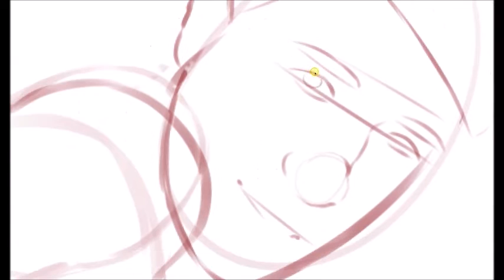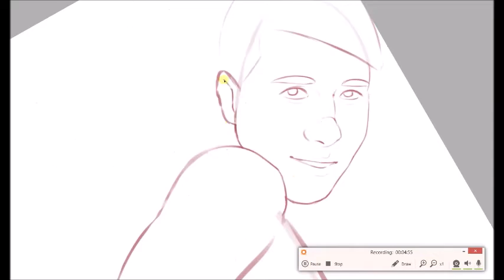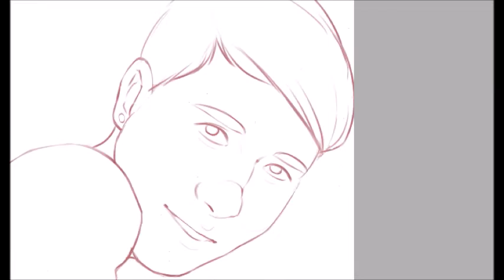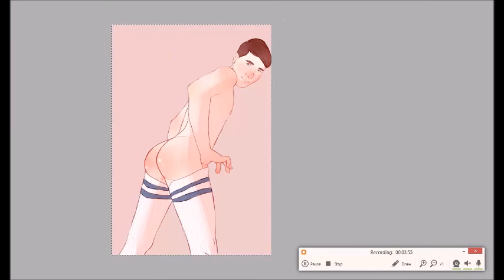knee-high socks | speedpaint (there be a booty)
yo yo yo here's anotha one. hmu on cockwhoredan.tumblr.com